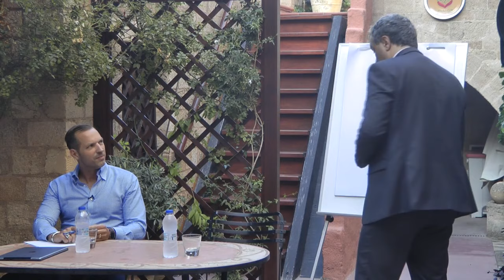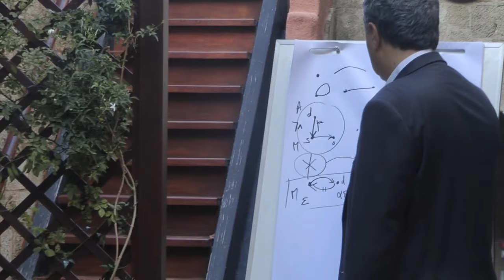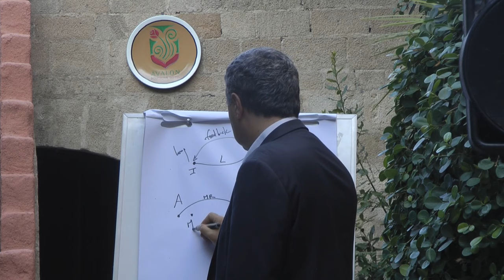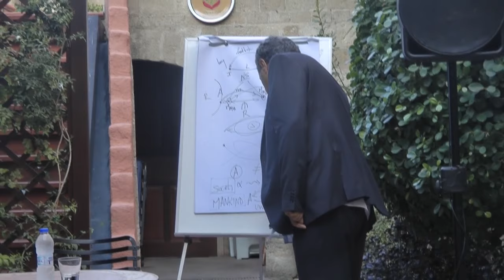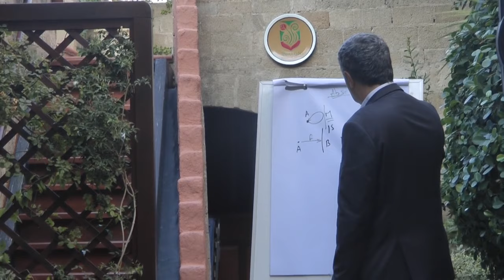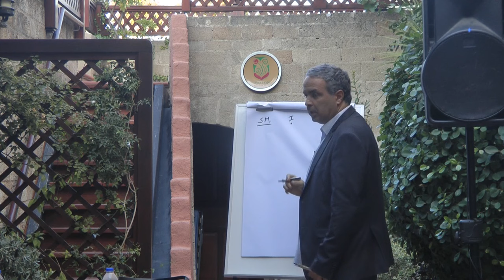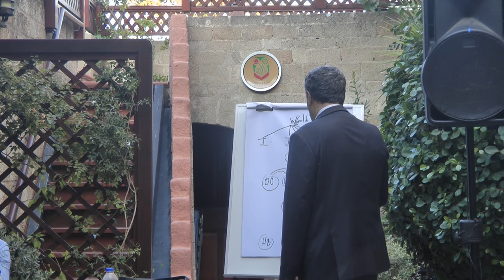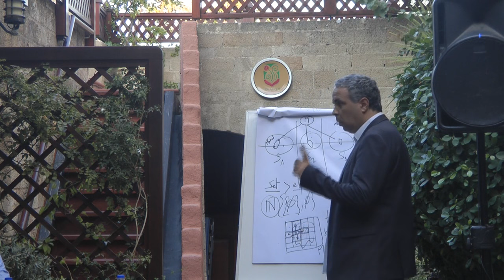N. Lygeros - I and Thou - Rethinking the self and others. Μεσαιωνική πόλη Ρόδου. 28/07/2016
N. Lygeros - I and Thou -  Rethinking the self and others. Ξενοδοχείο AVALON. Μεσαιωνική πόλη Ρόδου. 28/07/2016